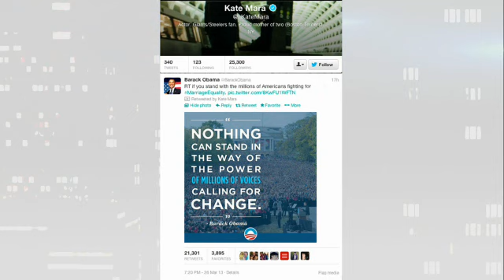Kate Mara Talks 'House of Cards' & 'Brokeback Mountain'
Kate Mara talks to George about being terrified while waiting for casting approval from Kevin Spacey for her role in 'House of Cards', the Netflix original series that's generating a whole lot of buzz these days. Plus, George chats with Kate about her recent tweet in support of marriage equality in America, and she reflects on her role as Heath Ledger's daughter in the ground-breaking film, 'Brokeback Mountain'.